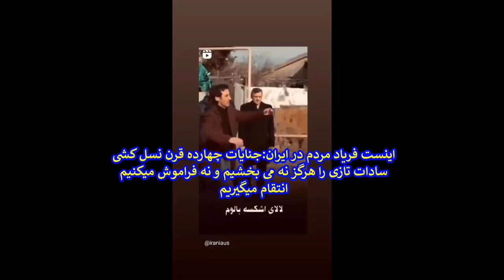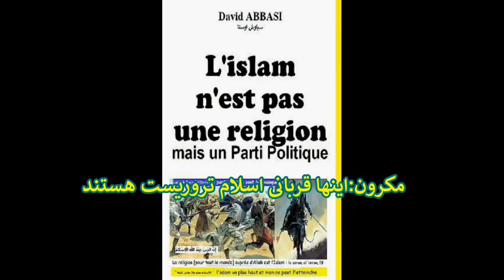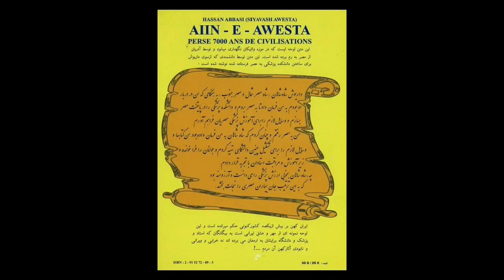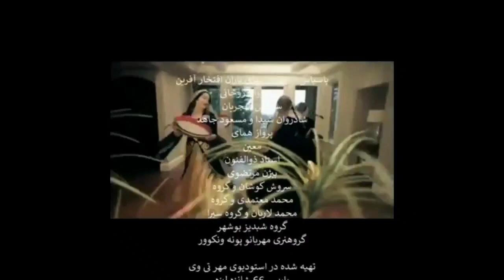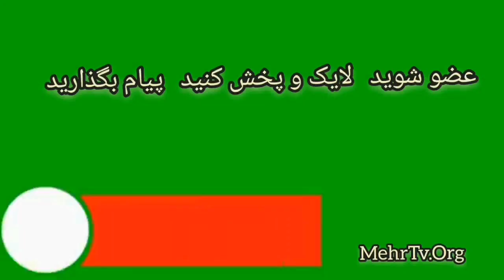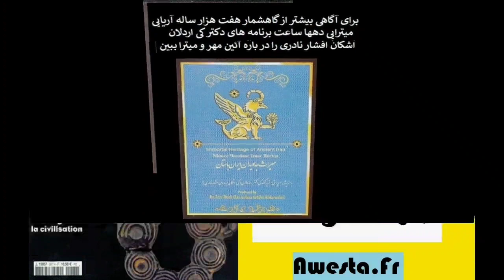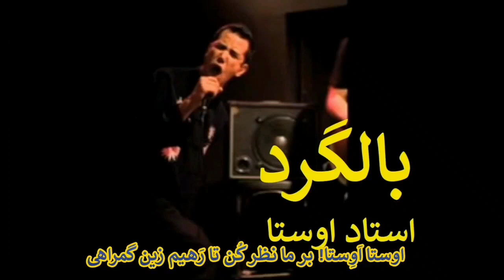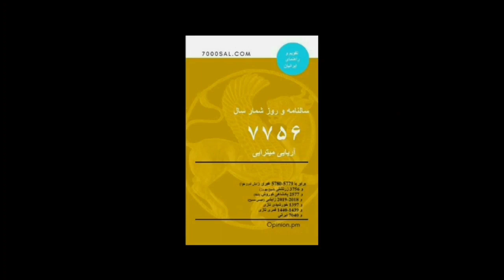4 راز استارلینک ایلان ماسک و اینترنت ماهواره ای برای ایران اهورایی